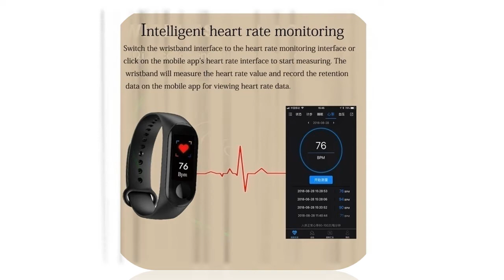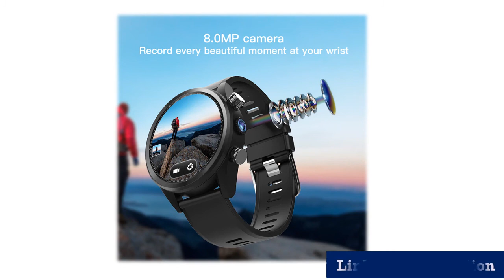Top 5 Apple SportBand Smart Watch Under 1000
1.Bluetooth Music Swimproof IOS

2.Aluminum SportBand SmartExercise ECG HeartRhythmSensor

3.Apple Watch Series 4 40/44mm SportBand

4.Waterproof Heart Rate Monitor Watch Smart

5.Watch Series 5 Aluminum Case

MORVIDEO

Description:
smart heart rate phone watch Apple Authorized Online Sell.Apple Watch Series Sport Smart Watch GPS Heart Rate Sensor Bluetooth
New Apple Watch Series 5 Wifi-only Aluminum SportBand SmartExercise ECG HeartRhythmSensor HearingProtect TrackCycle WithoutPhone.
Wholesale women Smart Watch Life Waterproof Heart Rate Monitor Watch Smart Tracker Waterproof Watch with Bracelet M3 plus.
SportBand Smart Watch 2 Heart Rate Sensor ECG Fallen Detect Activity Track Workout for iPhone.